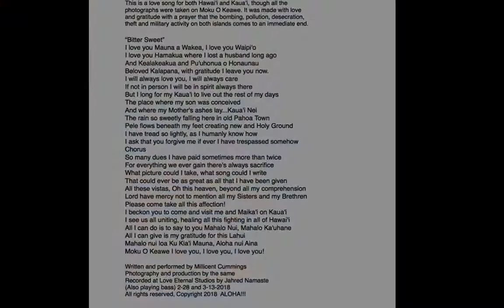Bitter Sweet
"What picture could I take, what song could I write, that could ever be as great as what I have been given"?  I love you Moku O Keawe...Aloha Kaua'i!  A song written and performed by me made with love and gratitude with a prayer that the inexcusable bombing, pollution, desecration and military activity here finally comes to a long overdue and immediate end.  Ku Kia'i Mauna.  Aloha Aina Forever!  Eo.

Here are the lyrics:

I love you Mauna a Wakea, I love you Waipi'o
I love you Hamakua where I lost a husband long ago
And Kealakeakua and Pu'uhonua o Honaunau
Beloved Kalapana, with gratitude I leave you now.
I will always love you, I will always care
If not in person I will be in spirit always there
But I long for my Kaua'i to live out the rest of my days
The place where my son was conceived
And where my Mother's ashes lay...Kaua'i Nei
The rain so sweetly falling here in old Pahoa Town
Pele flows beneath my feet creating new and Holy Ground
I have tread so lightly, as I humanly know how
I ask that you forgive me if ever I have trespassed somehow
Chorus
So many dues I have paid sometimes more than twice
For everything we ever gain there's always sacrifice
What picture could I take, what song could I write
That could ever be as great as all that I have been given
All these vistas, Oh this heaven, beyond all my comprehension
Lord have mercy not to mention all my Sisters and my Brethren
Please come take all this affection!
I beckon you to come and visit me and Maika'i on Kaua'i
I see us all uniting, healing all this fighting in all of Hawai'i
All I can do is to say to you Mahalo Nui, Mahalo Ka'uhane
All I can give is my gratitude for this Lahui
Mahalo nui loa Ku Kia'i Mauna, Aloha nui Aina
Moku O Keawe I love you, I love you, I love you!

Written and performed by Millicent Cummings
Photography and production by the same...
All shots taken on Moku O Keawe with reverence.
Recording and bass by Jahred Namaste at Love Eternal Studio